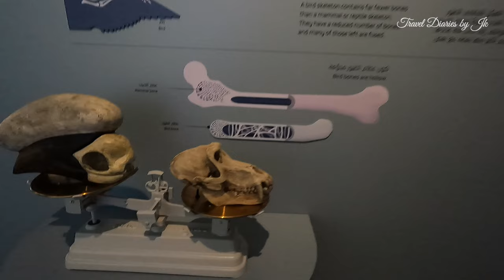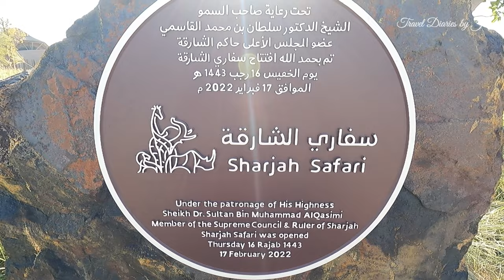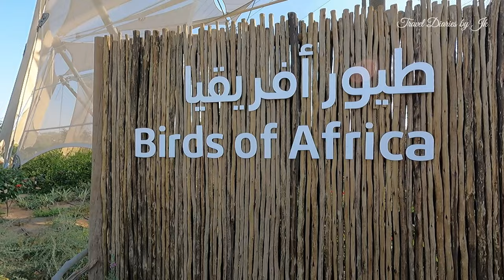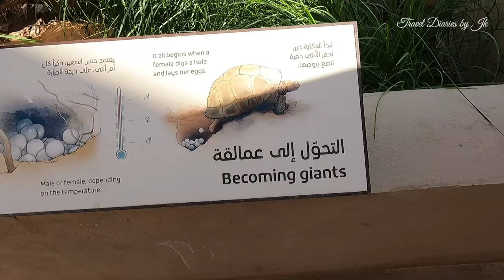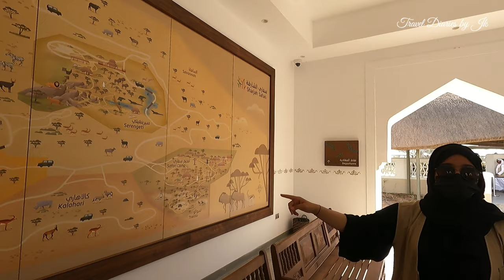Sharjah Safari Park | World's Largest Safari Outside the Africa | Full Tour & Guide | Malayalam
Today we are going explore Sharjah Safari Park, The region's largest wildlife reserve is home to 120 species, including rare animals native to Africa.

From Thursday (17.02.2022), the eagerly awaited Sharjah Safari, which claims to be the largest outside Africa, will welcome visitors for the first time. The sprawling wildlife attraction covers an area of eight square kilometres and is located in Al Bridi Nature Reserve in the city of Al Dhaid in Sharjah.
Sharjah Safari is home to more than 120 species, including rare animals native to Africa, the rarest of which will be the black rhinoceros. More than 1,000 native and African trees, including the umbrella-shaped Acacia tortilis, have been planted across the site.

The ticket prices for Sharjah Safari

Various ticket categories are available for accessing Sharjah Safari's 12 themed environments.

Bronze tickets, which is inclusive of a two-to-three-hour walking tour to one environment, is priced at Dh15 for children between the ages of 3 and 12, and Dh40 for those 12 years and over.

Silver tickets, with access to all environments except Serengeti, is priced at Dh50 for children aged 3 and 12, and Dh120 for those 12 years and over. The ticket is inclusive of a seat on a bus and will last five to six hours.

Gold tickets will give visitors access to all environments and includes a ride in a luxury car as well as a private guide for a tour lasting five to six hours. Prices are Dh120 for kids aged 2 to 12 and Dh275 for those over 12. Within the Gold category, a group of six people can also hire a luxury car with a guide for Dh1,500 or pay Dh2,250 for nine people or Dh3,500 for 12 people.

Opening hours of Sharjah Safari

Sharjah Safari will be open daily from 8.30am until 6.30pm. Last entry is 2pm for Gold and Silver ticket holders and 4pm for those with Bronze tickets.

Location of Sharjah Safari

Sharjah Safari is located within Al Bridi Nature Reserve, created by Sheikh Dr Sultan bin Muhammad Al Qasimi, Ruler of Sharjah. Sheikh Dr Sultan issued a decree in 2018 prohibiting any form of activity that would damage or deteriorate the ecosystem and cause wildlife or maritime damage in the area. Al Bridi reserve is located in the oasis town of Al Dhaid, which is about 49 kilometres from the city of Sharjah.

NEW Sharjah Safari Park

Sharjah Safari location
Sharjah Safari 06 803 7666

Thanks & Stay Safe
Jk